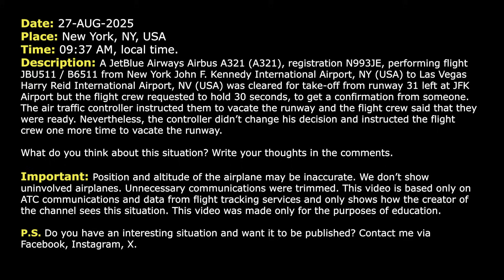JetBlue pilot doesn't like the controller's instruction at New York JFK Airport. Real ATC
THIS VIDEO IS A RECONSTRUCTION OF THE FOLLOWING SITUATION IN FLIGHT:

27-AUG-2025. A JetBlue Airways Airbus A321 (A321), registration N993JE, performing flight JBU511 / B6511 from New York John F. Kennedy International Airport, NY (USA) to Las Vegas Harry Reid International Airport, NV (USA) was cleared for take-off from runway 31 left at JFK Airport but the flight crew requested to hold 30 seconds to get a confirmation from someone. The air traffic controller instructed them to vacate the runway and the flight crew said that they were ready. Nevertheless, the controller didn’t change his decision and instructed the flight crew one more time to vacate the runway.

HOW I DO VIDEOS:
1) I monitor media, airspace, looking for any non-standard, emergency and interesting situation.
2) I find communications of ATC unit for the period of time I need.
3) I take only phrases between air traffic controller and selected flight.
4) I find a flight path of selected aircraft.
5) I make an animation (early couple of videos don’t have animation) of flight path and aircraft, where the aircraft goes on his route.
6) When I edit video I put phrases of communications to specific points in video (in tandem with animation).
7) Together with my comments (voice and text) I edit and make a reconstruction of emergency, non-standard and interesting situation in flight.